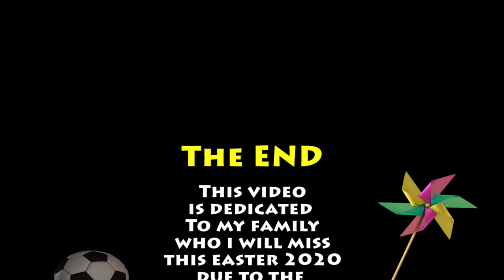Easter 94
my sister filmed this jewel back in 1994 in endicott